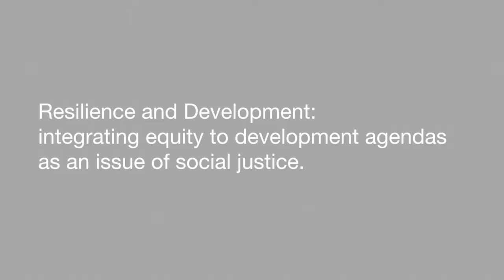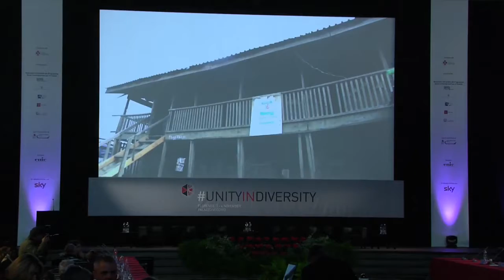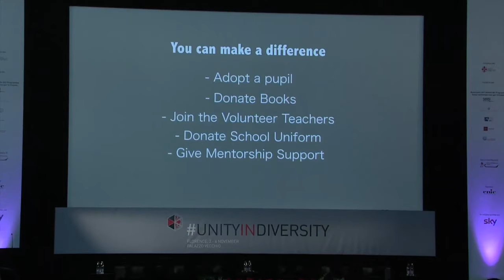Mkokoko - futures afloat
Documentary Video Contribution - Directed by award winning filmmaker Femi Odugmbemi